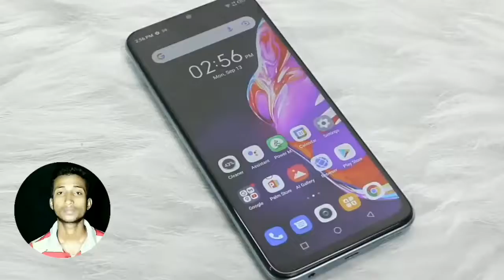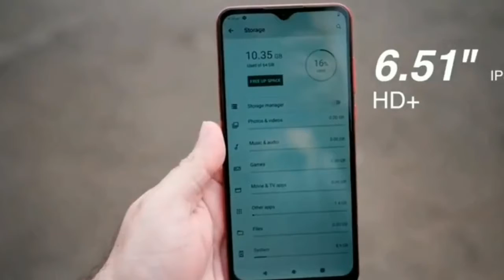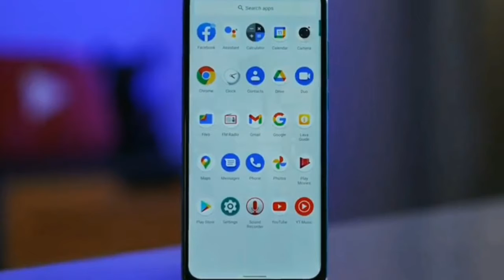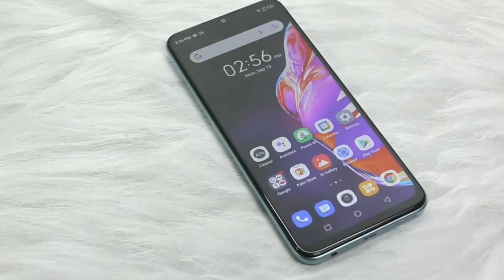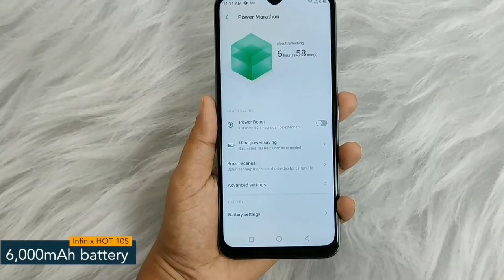Best Gaming Smartphone Under 10000 | Top 3 Smartphone | Techabits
Friends, if you want to help us, than go to Amazon and do some shopping.

Product Buy Link 👇
1. Lava Z6
2. Techno Spark 7T
3. Infinix Hot 10s

Credit- Motorola India, Techno Arzoo, Adii Roots

Top 3 Gaming smartphone
new phone
new smartphone
New smartphones under 10000
top 3 phone
upcoming phone